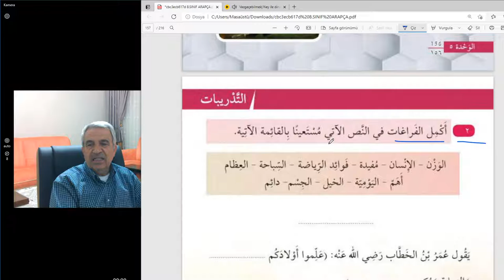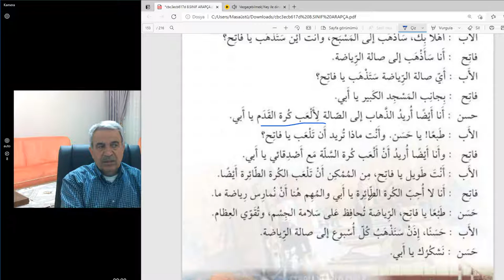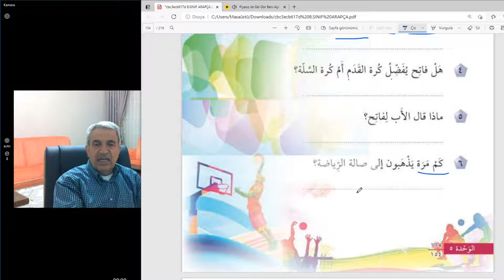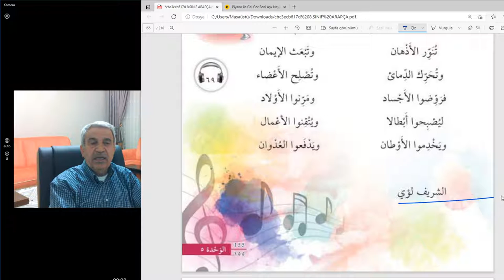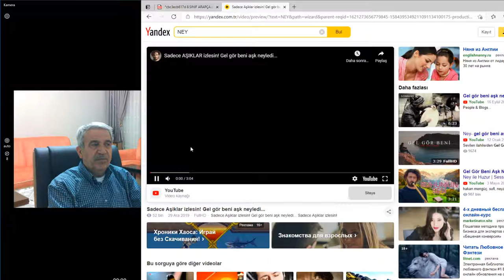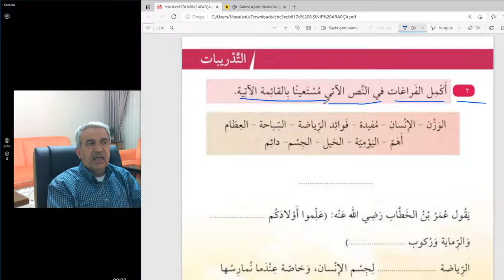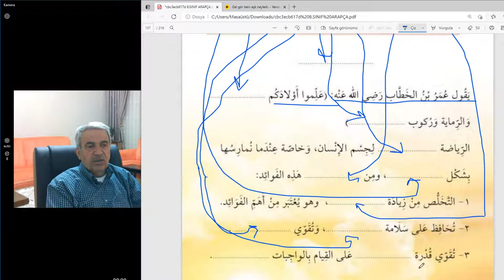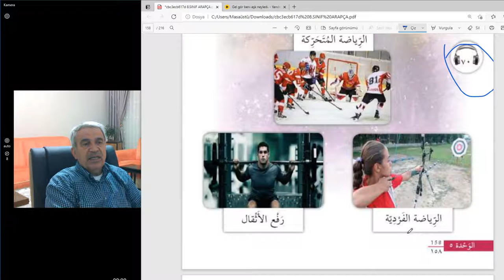Arapça eğitimi ..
İmam-Hatip Liseleri 8. sınıf ünite 5.
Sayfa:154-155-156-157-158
Sporun Yararları.